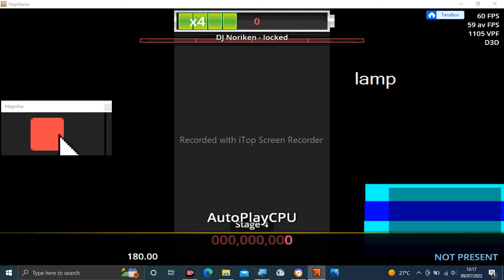Stepmania Audio - locked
Tittle: locked
Artist: DJ Noriken
Label: HARDCORE TANO*C